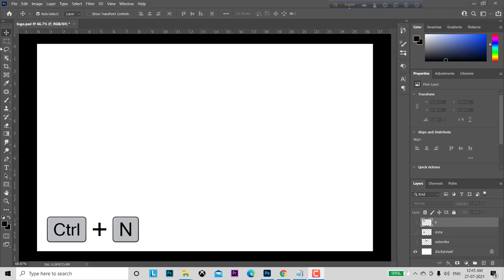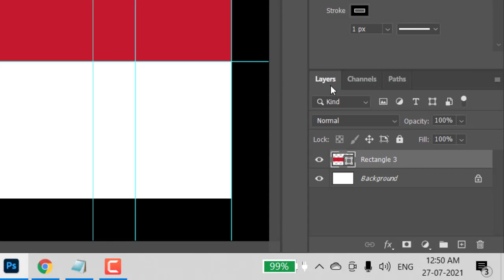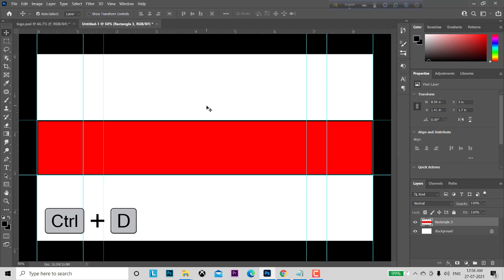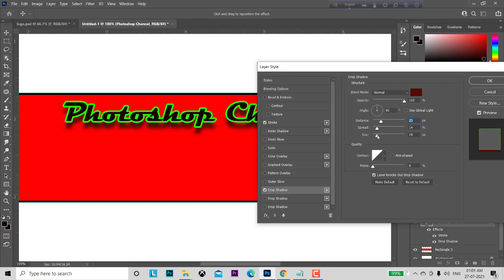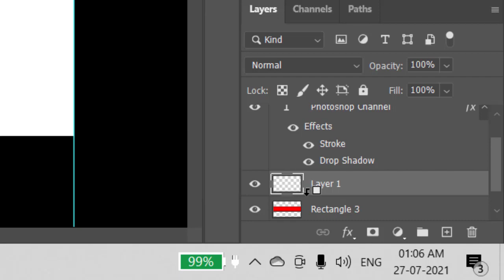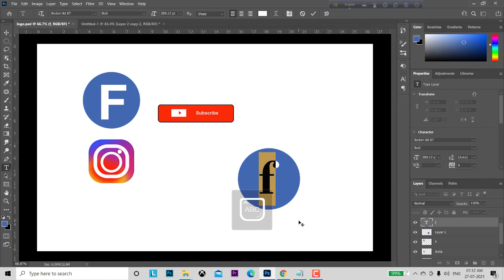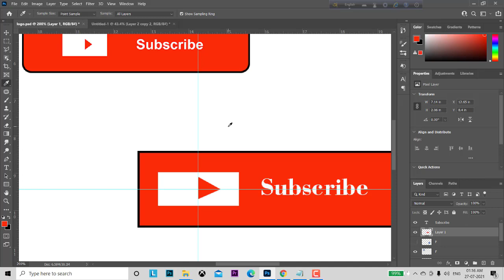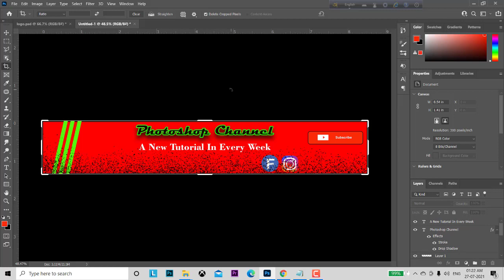how To Make YouTube Banner IN BANGLA/Channel Art/Matching Text With Back Ground.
how To Make YouTube Banner IN BANGLA/Channel Art/Matching Text With Background.
In This Video I Will Learn You How To Make YOUTUBE Banner in Easiest Way. You Can Learn Every Detail In This Video. Also Learn Matching Text With Back Ground.Please Follow The Every Detail Of The video. I Hope This Video Helps You lot.

for free to share.